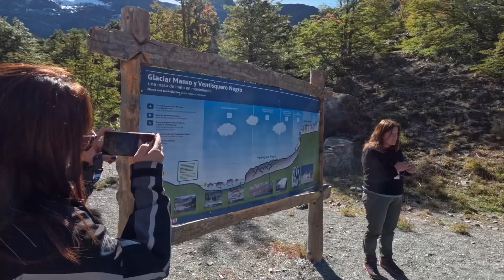CERRO TRONADOR, Bariloche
Observando el cerro Cerro Tronador y el Ventisquero negro en el parque nacional Nahuel Huapi de Argentina. El ventisquero negro tambien es conocido cómo el Glaciar manso.
En este day tour se aprecian hermosos paisajes que incluyen caminos con cascadas y vertientes. El cerro tronador es el más alto del Parque Nacional, caracterizado por el sonido producido por el rompimiento y desprendimiento de los glaciares alojados en sus cumbres. Recomendadísima experiencia.